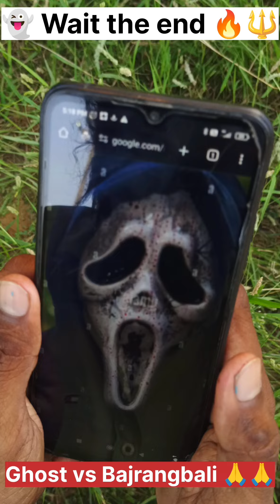Ghost Attack in jungle 🧟‍♂️ Bhoot ka Aatank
FUNNY GHOST ATTACK SCARY PRANK!